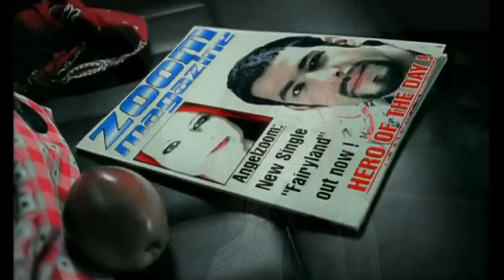Angelzoom - Fairyland (france version)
If you like X-Perience visit the unofficial fanclub
for beautiful info and photos

Artist: Angelzoom
Album: Unreleased
Year: 2004
Track: --
Title: Fairyland (france version)